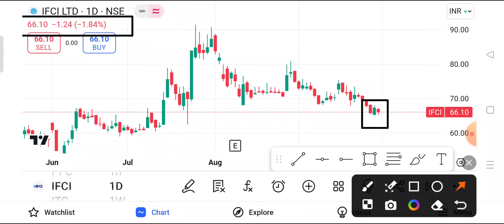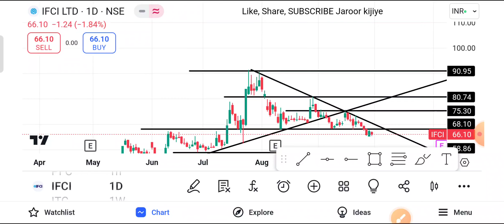Ifci Share Latest News | Ifci Share News Today | Ifci Share Price Today | Ifci Share Target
1-) IFCI Share
2-) IFCI share news today
3-) IFCI share latest news
4-) IFCI share price
5-) IFCI share analysis
6-) IFCI share price today

आईएफसीआई शेयर
ifci share price future
ifci news in hindi
आईएफसीआई शेयर प्राइस
latest news on ifci share
ifci शेयर price
the industrial finance corporation of india limited share price
ifci share price target 2024
ifci share price history
ifci share price nse
lfic share price
ifci ltd. share price
hfcl share latest news
ifci share price target 2025